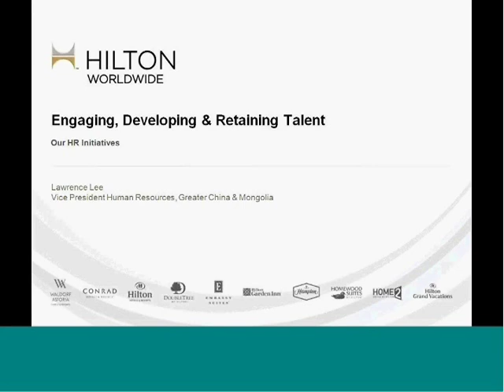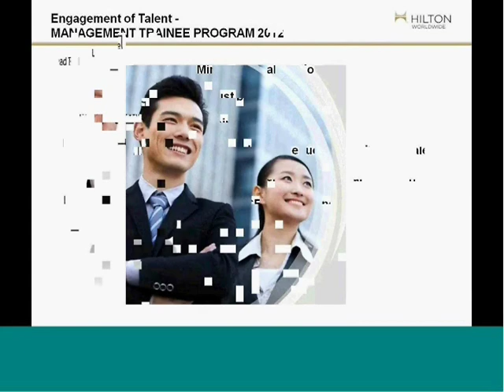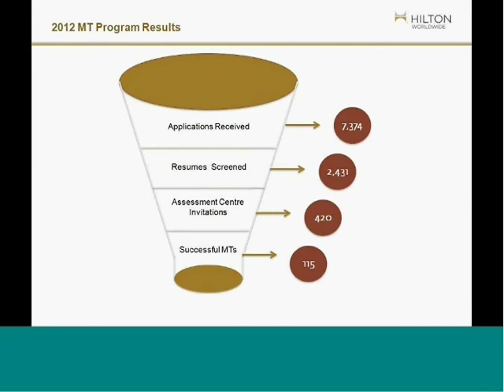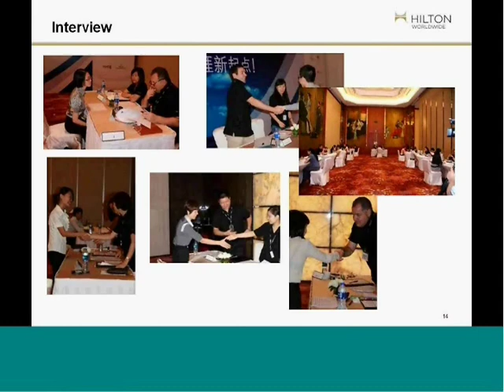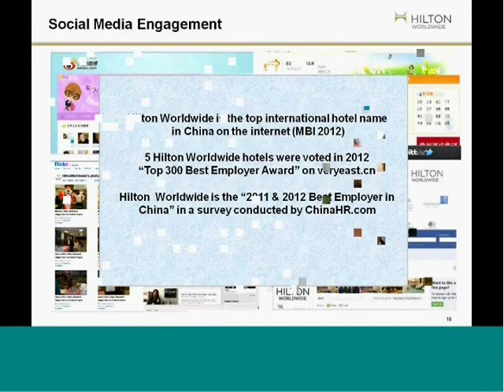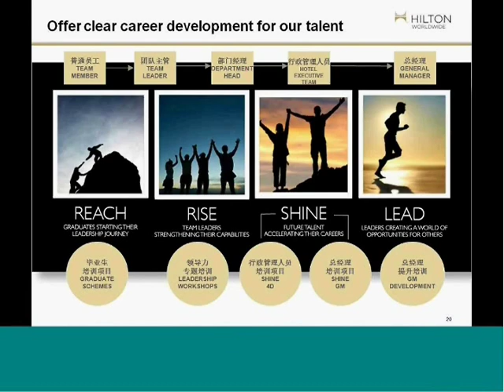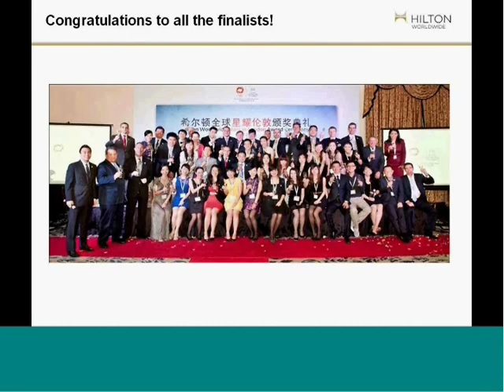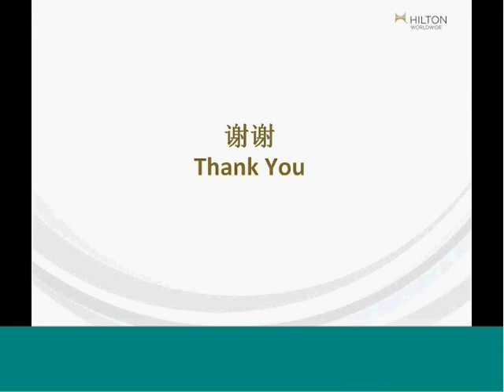Hilton Best Employer in China - Lawrence Lee, VP of Human Resources for Greater China and Mongolia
This is a recording of a guest lecture for BUS 482 - Hospitality Law and Human Resources at USF.